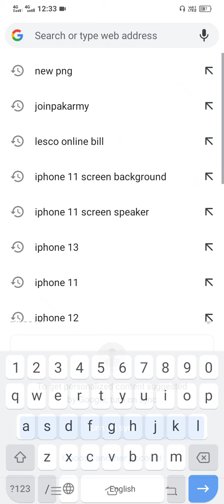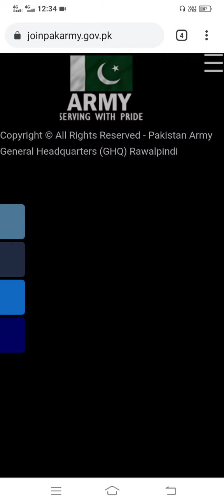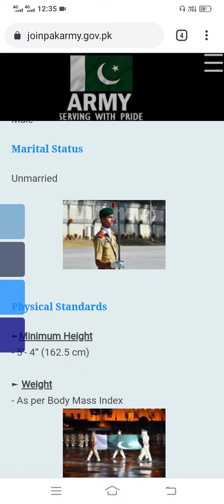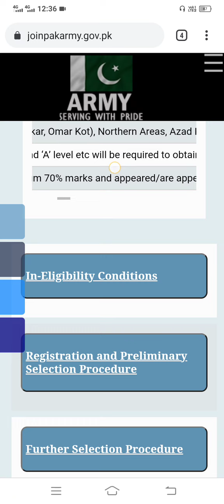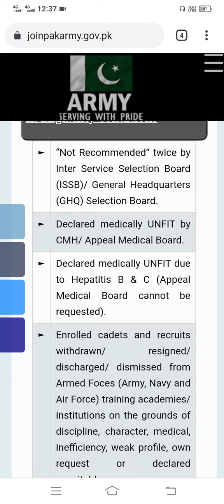Pak Army Jobs 2022 | Medical Cadet Jobs 2022 All Details | Medical Cadet Online Apply / Registration